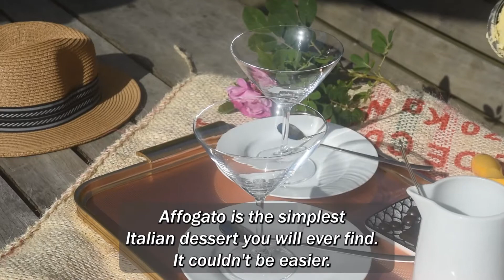Dreambeans Affogato. Espresso coffee, Ice cream and chocolate.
The best coffee dessert: affogato
If you like coffee and do you like ice cream you’re going to love affogato. It’s an Italian dessert made with coffee and ice cream and it is the simplest thing in the whole world to make and it’s absolutely perfect for a hot sunny afternoon or for dessert on a summer evening.

Aggogato means “drowning” in Italian and it is so named because the expresso coffee drowns the ice cream in the glass or bowl.

Great espresso is the starting point.
 All you need is some excellent espresso, some vanilla ice cream or gelato and a little bit of chocolate to top it off. You have to be sure to have all the ingredients ready because you have to make it relatively quickly otherwise the ice cream will melt before you are finished.

You can use any glass or bowl or cup you like but I think it’s good to make affogato in a stem glass with a relatively wide bowl. A martini glass is perfect if you have one. Some people chill the glasses in the fridge for 10 minutes beforehand but If you’re in a hurry there’s no need to do this. It will work out absolutely fine without chilled glasses.

We always use Dreambeans Bourbon Manizales when we’re making affogato. There’s something about the taste notes and the lovely long finish that makes it very amenable to mixing with the vanilla ice cream, but any of the Dreambeans blends work brilliantly.

How to make affogato
So how do you make an affogato? The first thing is to make some espresso. One shot per person is enough but keep a little extra in reserve, just in case. Once you have made the coffee put a single scoop of ice cream into each of the classes and pour the hot espresso slowly over the top of the scoop of ice-cream. The coffee will start to melt the ice cream as it flows over the top. Grate dome chocolate and over the top or chop some chocolate finely with a sharp knife and sprinkle it over the top.

That’s it. That’s all you need. Grab a spoon and tuck in. You’ll love it!